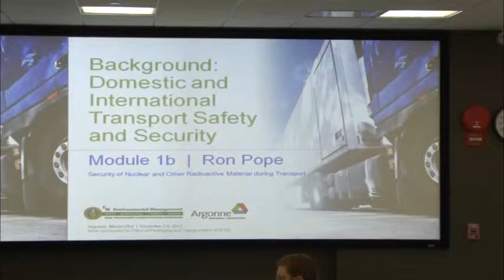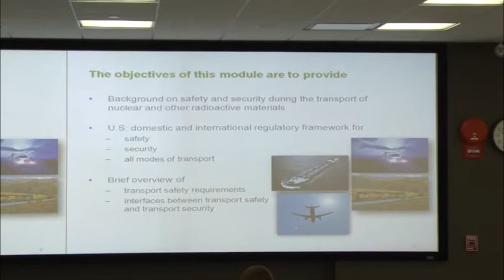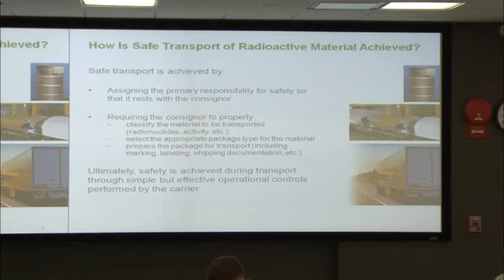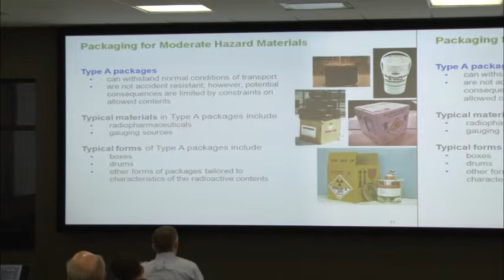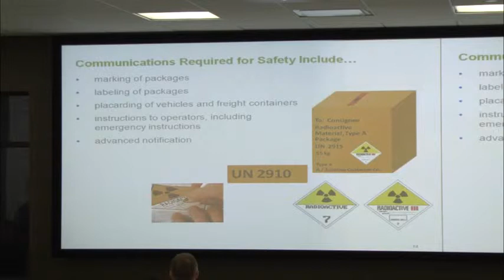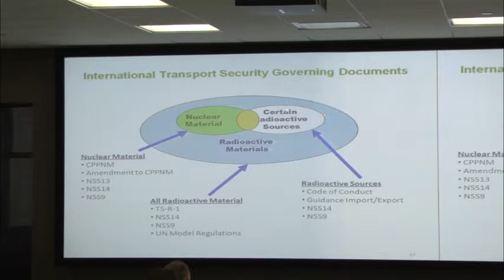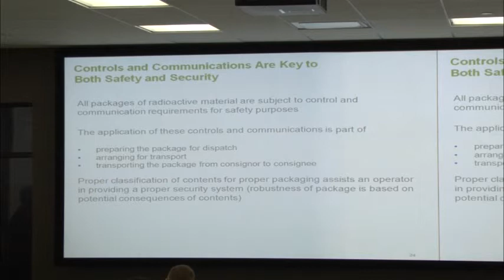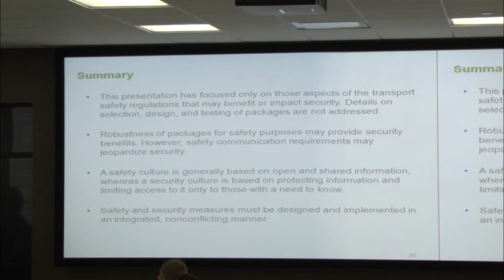00002 12 2 13 module 1B Ronald Pope